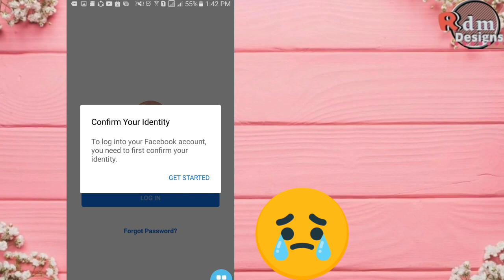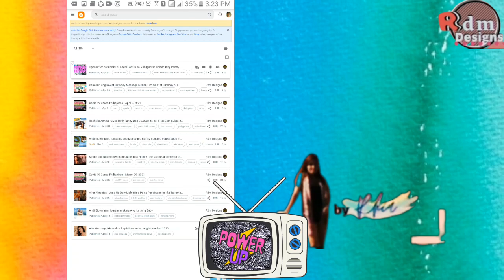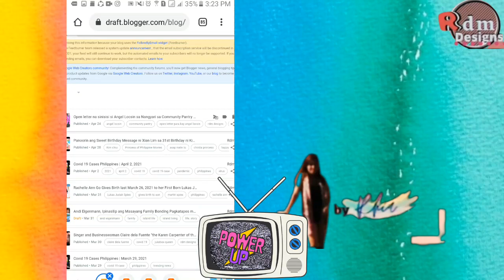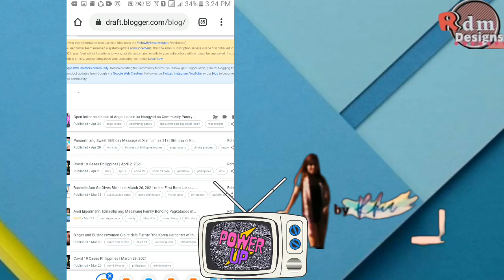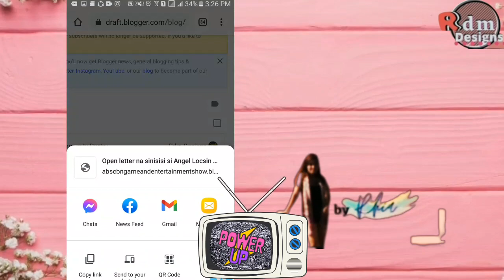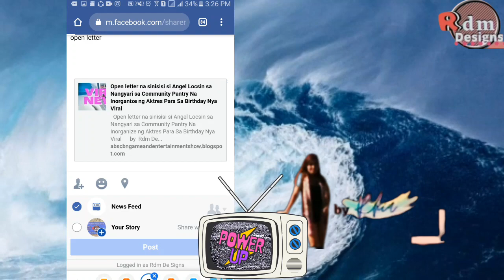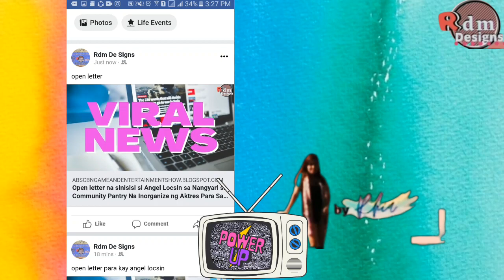FacebookAccount Disabled | Possible reasons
* Someone reported your contents though following the community standards. Be careful because you would not know if Facebook would be fair in validating if your content has violations on their standards.
* Be careful on joining different groups with the same as your content. I am not generalizing but based on experience, some content creator like you might not like that you are sharing the same content as them.
* To avoid your account to being compromised, make separate Facebook accounts in managing your pages or in sharing your content to others.
* Lastly and the best advice is to create your own group and manage this to grow on your own.